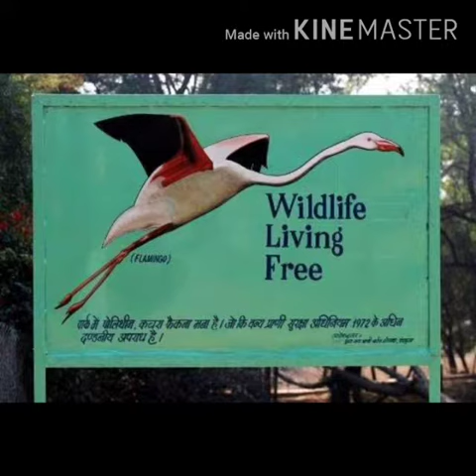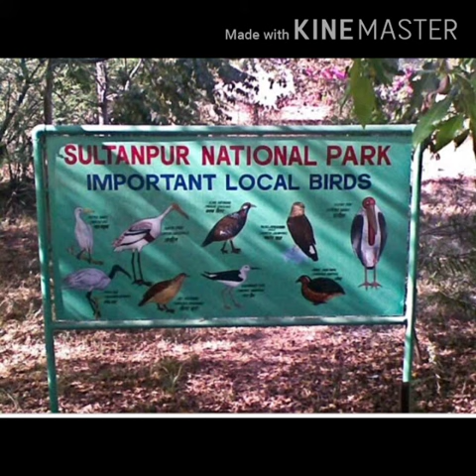परिवेश अध्ययन, कक्षा-4, पाठ-17, आशियाना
Tr Pinki Dhankar JBT GGPS Kumaspur Block Sonipat